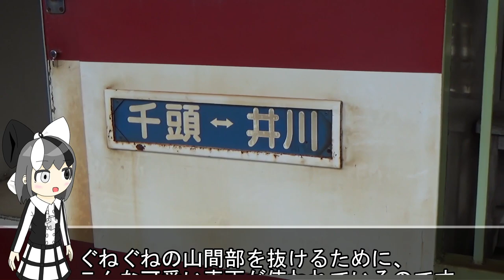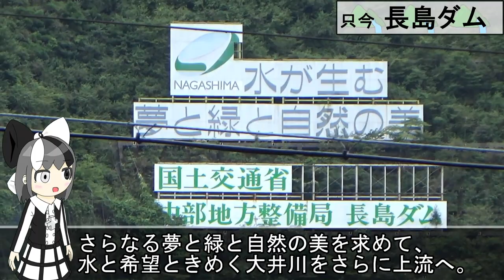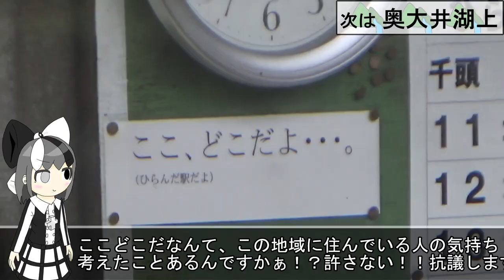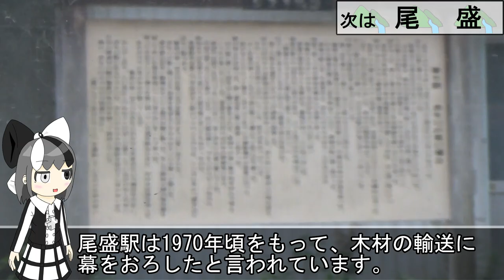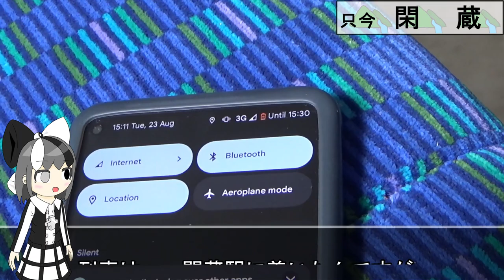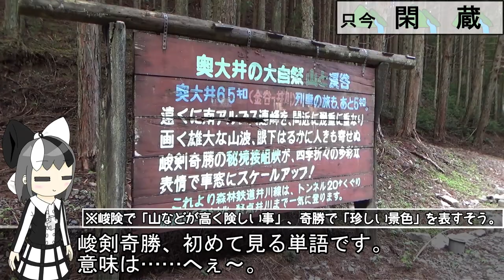【完乗難易度MAX!?】名だたる秘境駅に恵まれた大井川鉄道井川線で、4年越しに乗り通しをリベンジしてみる夏《オリキャラでゆっくり解説》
静岡からトータル2時間ほどの場所に位置し、千頭駅から井川駅までを結ぶ、大井川鐵道井川線。
小柄な車両、日本で唯一のアプト式鉄道、雄大な大井川に加え、奥大井湖上駅や尾盛駅などを始めとした名だたる秘境駅たちは、見るものをただひたすらに圧倒します。
実は4年前に1回訪れているので、その時の体験談も交えながら、このローカル線を乗り通していきます。

なんてこった！ヨルメロンの収益化が通ってしまった！こうなったら解除するしかない！！

よく見たら車内表示器を模したヤツの背景イラスト、ところどころヌッと枠からはみ出してるな(修正したはずなのに)
気分転換にはみ出しシーン、見つけてみてね